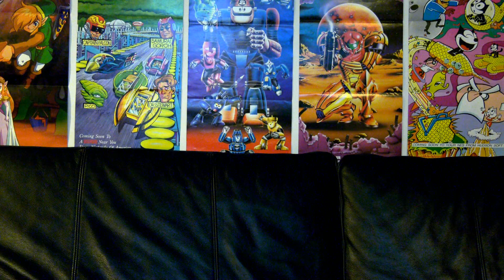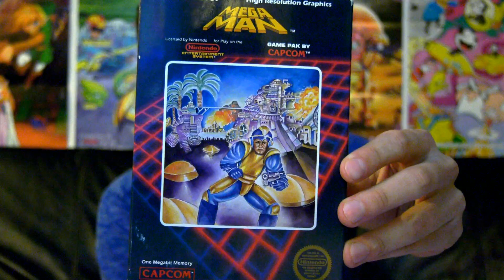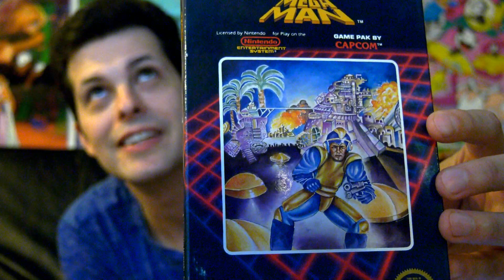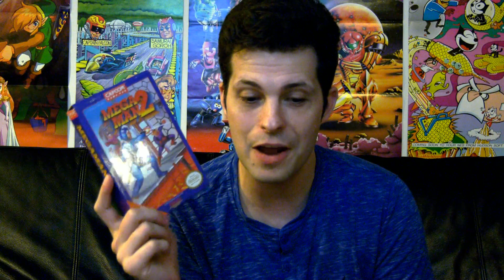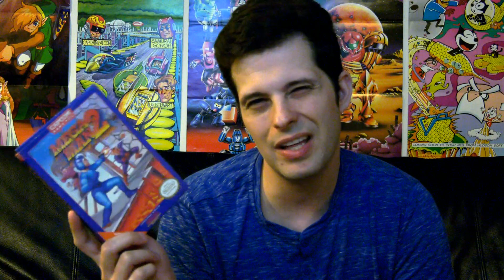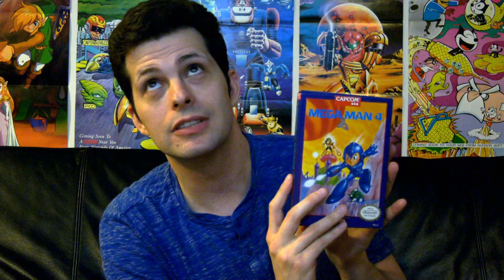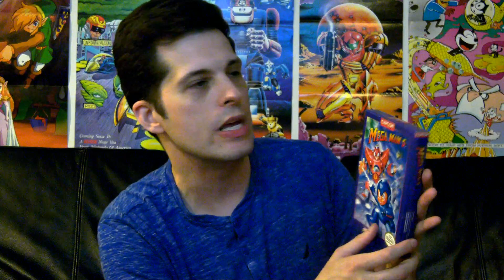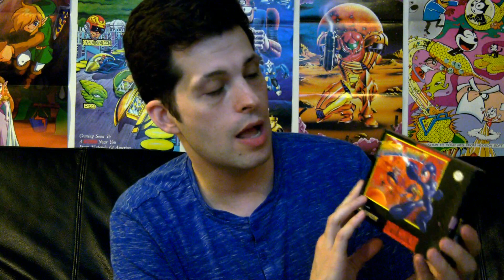Mega Man X2 (SNES) Part 2 - Mike Matei live stream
Mike Matei plays Mega Man X2 for Super Nintendo!